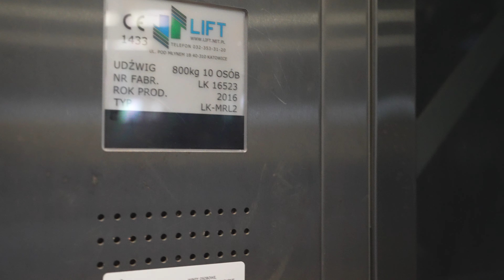Poland, Poznan, Rondo Kaponiera Tram Stop, P.U.P.H. LIFT Sp.J. elevator - going down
elevator 0:05

July 2024